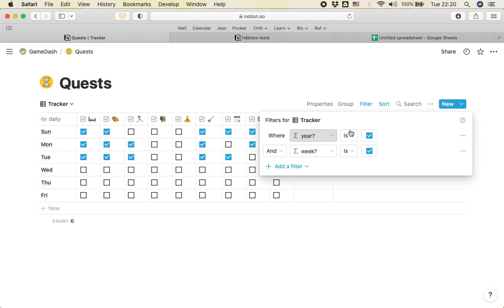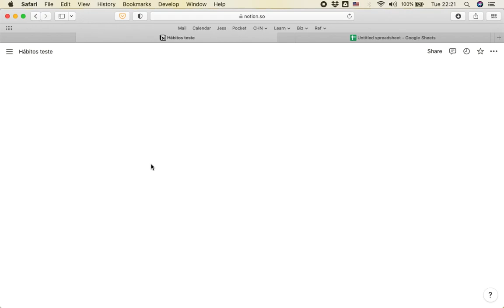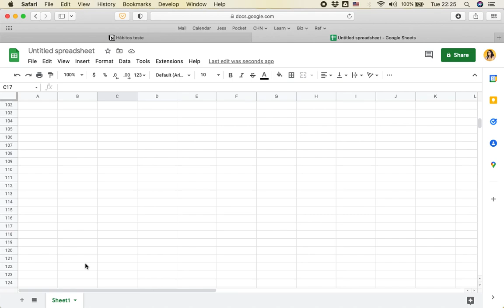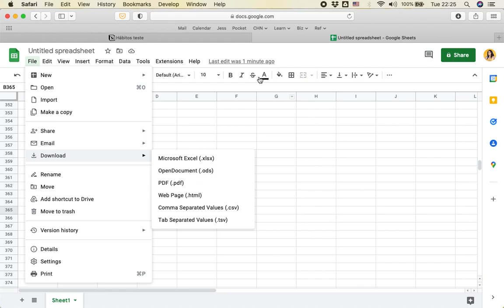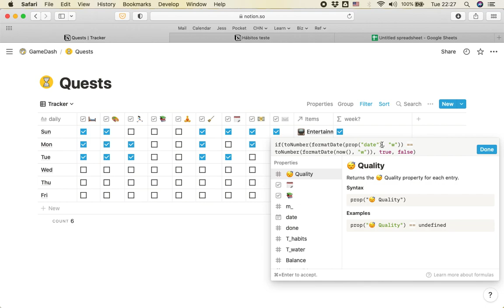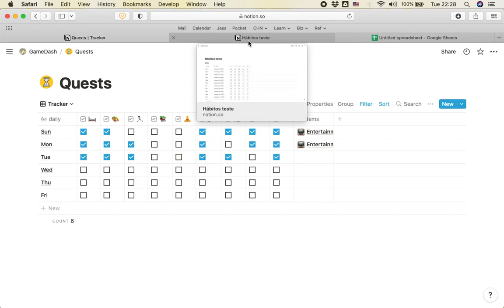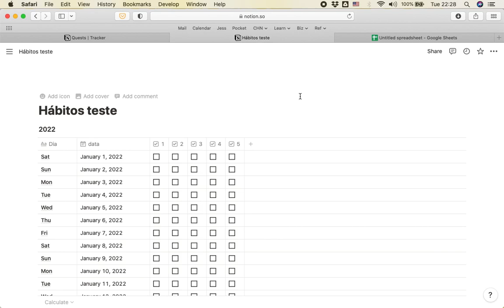Preenchimento automático de uma tabela em Notion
Com o ano novo já na esquina eu vim contar um segredinho meu de como vicie pode preencher seu planejamento diário ou acompanhamento de hábitos super rápido para o ano inteiro. Assim, você não precisa ficar criando linhas ou páginas para cada dia do ano um por vez. Vou te mostrar como fazer tudo de uma vez só e 100 vezes mais rápido.